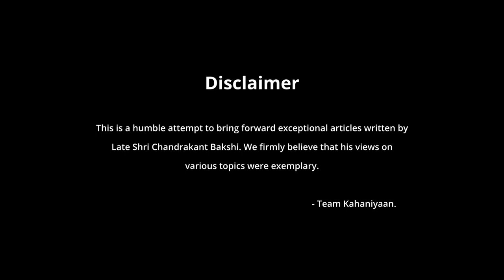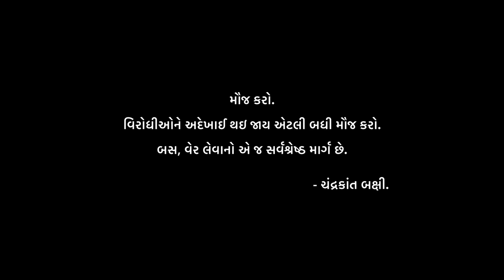Exceptional articles of Late Shri Chandrakant Bakshi | Season 02 | Episode 05 | Bela Thaker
Hello friends...

Welcome to the world of 'écrivain exceptionnel'...Late Shri Chandrakant Bakshi.

His creativity blended with reality was his hallmark. His sharp observations about the society in general and his crisp writing style is unparallelly engaging. A trendsetter in many ways...

Let us therefore embark on a journey of Bakshi's writing.

Team
"Kahaniyaan…"
"Some stories are forever…!!!"

નમસ્કાર મિત્રો...

સ્વ. શ્રી ચંદ્રકાંત બક્ષીના લેખોની દુનિયામાં આપ સૌનું સ્વાગત છે.

તેઓ દ્વારા લખાયેલા અઢળક અને અમૂલ્ય લેખો પૈકી અમુક ચુનિંદા લેખોની શ્રેણી લઈને અમે તમારી સમક્ષ આવ્યા છીએ. જેમનો પ્રથમ લેખ અમે આજે પ્રસ્તુત કરવા જઈ રહ્યા છીએ.

તો આવી અવનવી અનેક પ્રસ્તુતિઓ માણતા રહો અને તમારો પ્રતિભાવ જરૂરથી આપજો. આશા છે કે તમને અમારો આ પ્રયાસ ગમશે...

આભાર...

Team
"Kahaniyaan…"

Read by : Bela Thaker
Original writing credit: Late Shri Chandrakant Bakshi

Shot & Edited by : Dhaval Bhalala & Dhaval Makwana